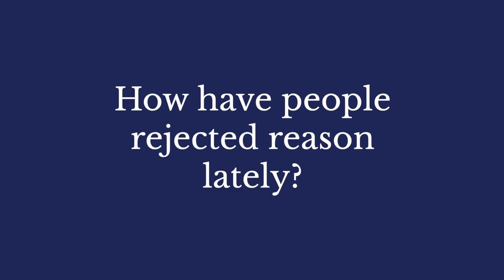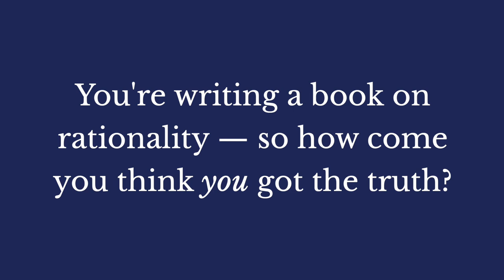What Rationality Isn't.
David Deutsch teases his future book 'Irrationality', talks about mistaken theories of rationality, and summarises the Popperian take on rationality. @DavidDeutschPhysicist